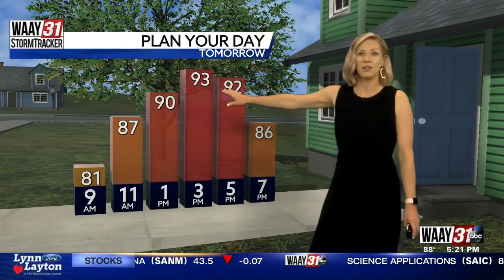Kate's Wednesday Evening Forecast